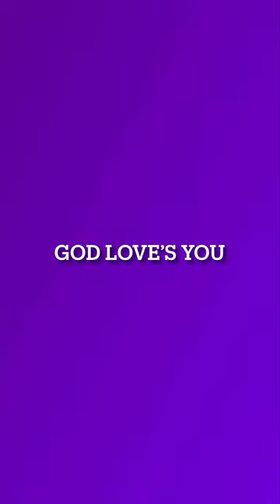Listen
Daily Prayer and Affirmation for all alike